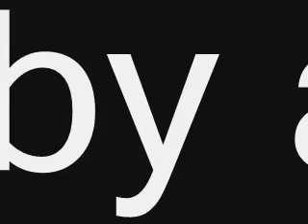Akon - Breakdown (2013 New Songs)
Artist : Akon
Title : Breakdown
Lyrics of song:   "Breakdown"
 You found the the soujla
 But I'm a man in a piece
 I fight for your love
 They try to take it me from you
 Then protect your heart so you never be hurt again
 But it's a sacrifice cause I'm an old fashion working man
 Witch means I won't be home like who you use to
 On the phone like who you use to
 Won't be long for see you too
 Yeeh
 We live with no fears
 And you never disappear, you showed me how much you care
 you was never insecure, I love the fact you let me live and you
 Then you help me down for years,
The hardest part from here it's when you cry
 I'm not there to wipe your tears
 So baby don't breakdown, hold me now, I need your love too
 Make it back all, I don't know how I'll do with out you
 So baby don't breakdown over now, I need your love too
 With out you, I'll do with out you
 Can't do with out your love, your love, your love
 Can't do with out your love
 I know you hear the rumors, I know you hear the lies
 I know you hear than I'm no different for all this others guys
 I wanna come home sooner
 To make you realize that life's just a context and you have been to take my price